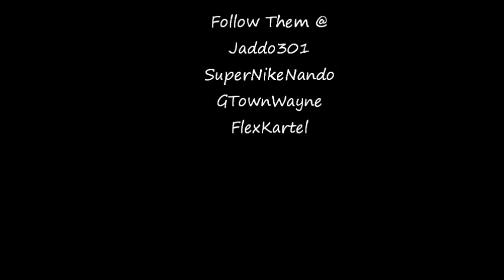"99"- J. Addo ft. Nike Nando, Flex Kartel, G-Town Wayne